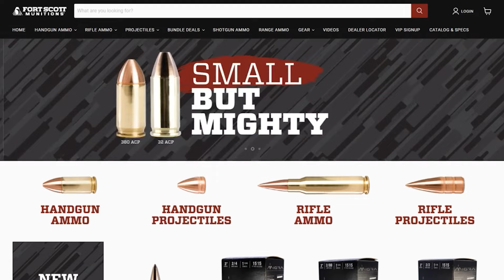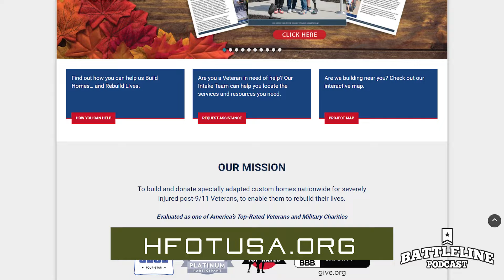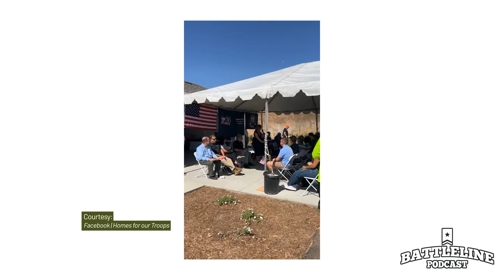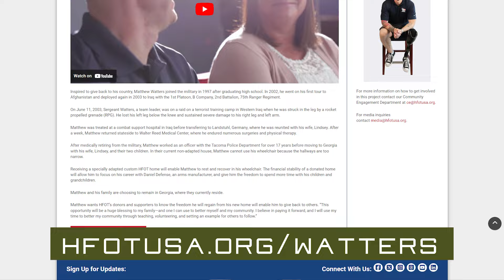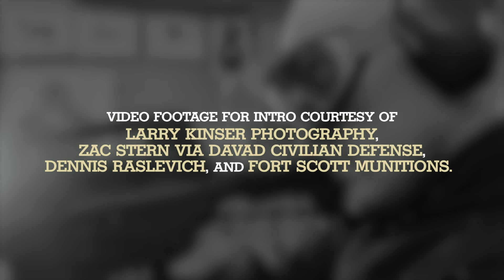Army Ranger Matt Watters talks 9/11 & persevering | Ep. 256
Matt Watters makes his 4th appearance on the show. The former Army Ranger & law enforcement officer is on to discuss Homes for our Troops helping him by building him a handicapped accessible home. If you are in the area, he hopes to see you this Saturday 9/14 - 9:30 AM @ Effingham College & Career Center in Rincon, GA. for all info. We also discuss this being the anniversary of 9/11/01 and the Benghazi attacks of 9/11/2012.

Follow Matt on Instagram @hopalongwatters and on X @zonk275

Ned's Mellö Magnesium is an instant hit! Nourish your entire body with their proprietary superblend with 3 forms of chelated magnesium, GABA, L-theanine, and over 70 trace minerals. It propels memory, mood, brain function, stress response, nerve and muscle health, and SLEEP. And about 75% of Americans are deficient in it!!